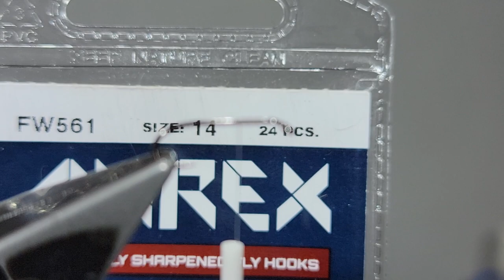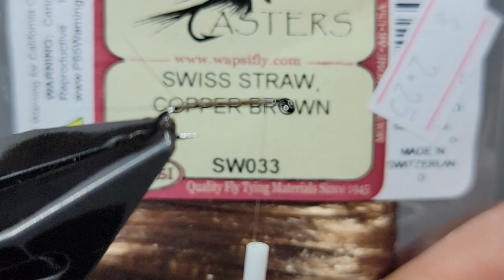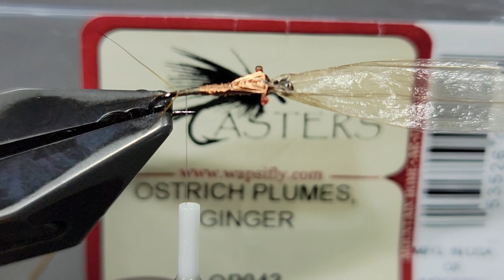How to Tie Realistic Mayfly Nymphs (and Why You Should!)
flytying nymph flytyingjunkie The Heptageniidae are a family of mayflies with around 20 genera and over 500 described species throughout the world. They are referred to as flat-headed mayflies. They are generally small mayflies with three long tails, but some have 2 tails.

The nymphs of the Heptageniids are mainly found in fast-flowing streams, but some species are in still waters. The nymphs have a flattened shape and are usually dark in color. There are species that are herbivores, scavengers, and predators.

Eyes: 15lb. Chameleon Maxima

Waterproof Markers: Copic Markers (dk. brown and tan)